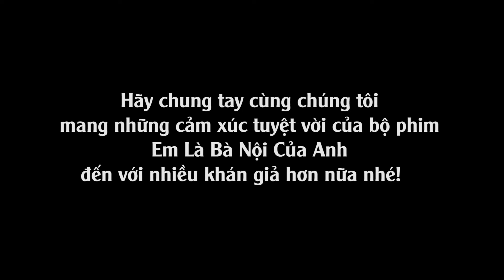CẢM ƠN KHÁN GIẢ